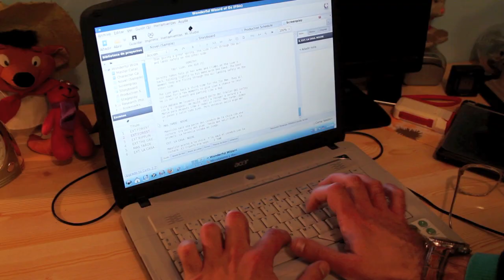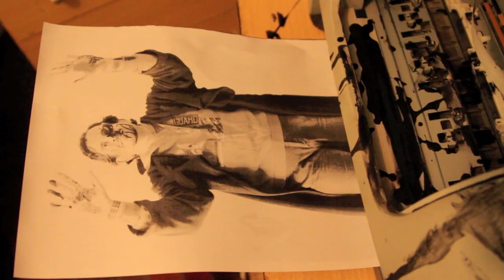La Impresión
Cortometraje dirigido por Gerard Clua.

Ayudante de dirección: María Del Río.

Escrito por Gerard Clua y José Luis Mora

Protagonizado por José Luis Mora y Sonia Mora.